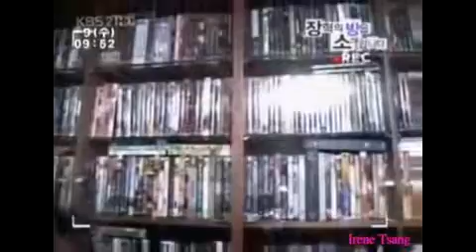Introduction of Jang Hyuk's room 1 [EngSub]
Thank you for this video, Irene Tsang
- Additional Details-
[Aired date] 9 June 2004
                v=CKLyyg0M04k&feature=youtu.be